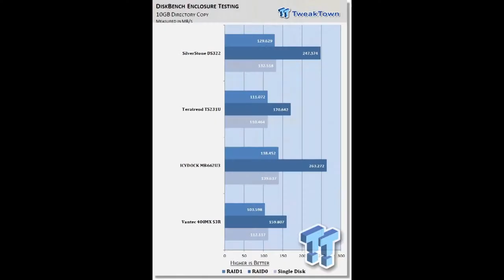Silverstone DS322 Dual Bay USB 3 0 внешнее HDD хранилище